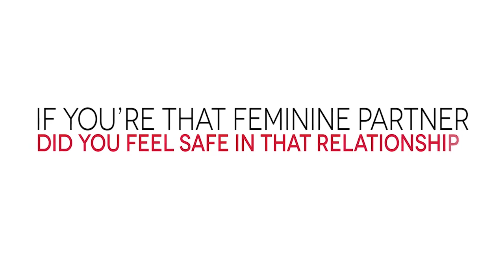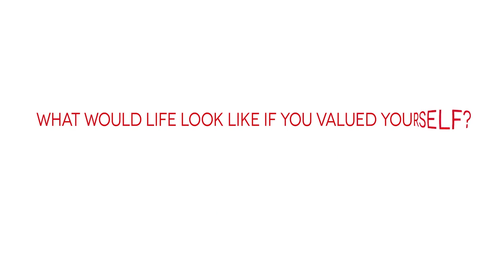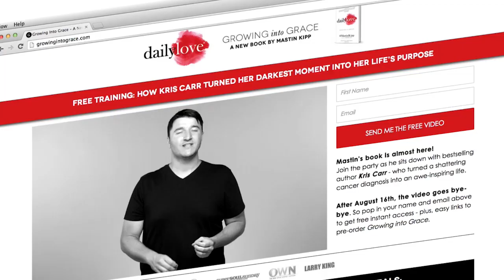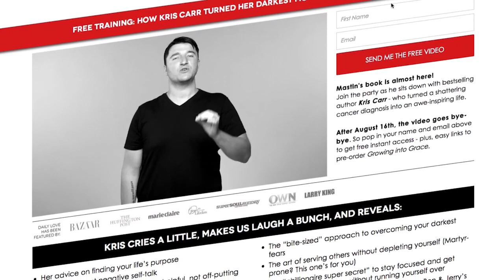How to find a romantic partner that will commit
To get $168 in free training that will assist you to turn fear into fuel and find your purpose, order my new book Daily Love: Growing into Grace

Mastin Kipp is the founder of the Daily Love which has become a movement of like minded people to live more inspired, heart centered, action oriented lives.